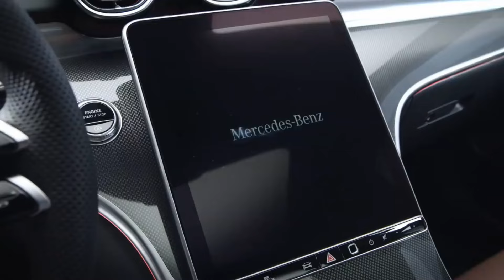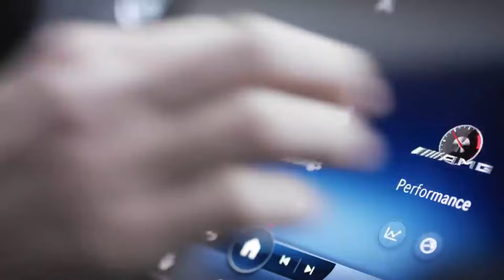SIFIR OTOMOBİL|BURUNLARINDAN KIL ALDIRMAYANLAR GEÇMİŞ OLSUN DÖNEMİNİZ TARİH OLDU